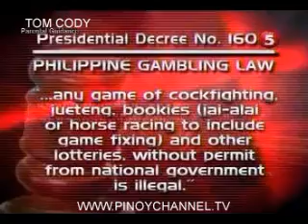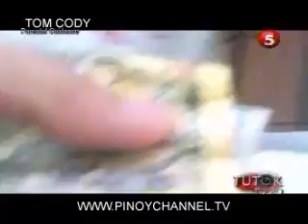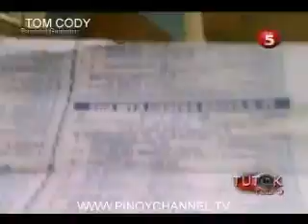FOCUTUL JUL10_chunk_3.mp4